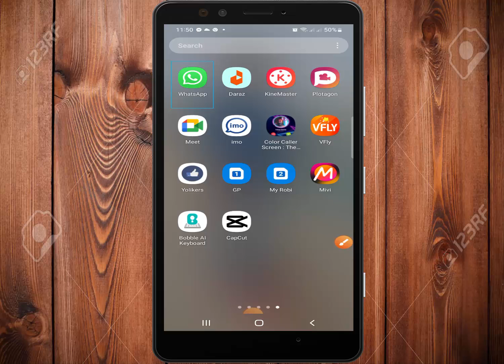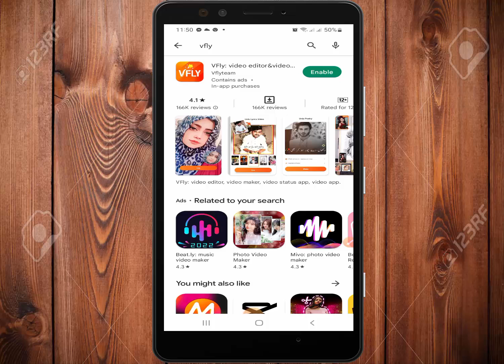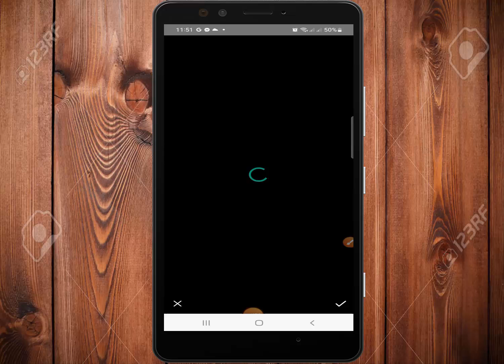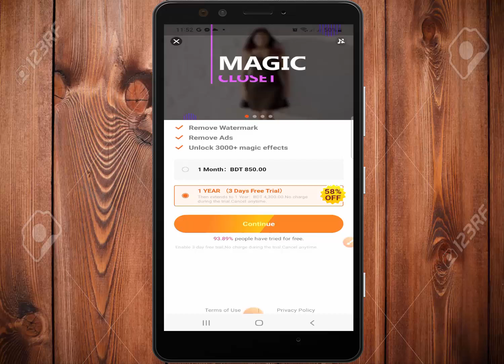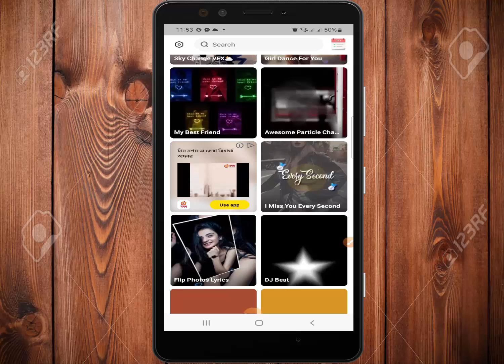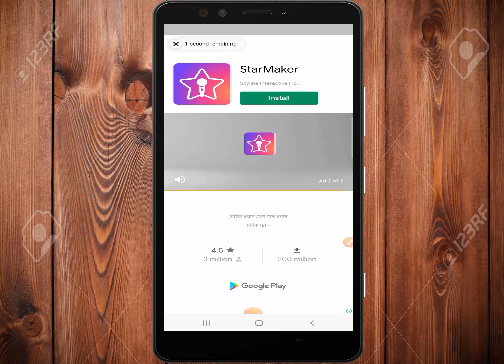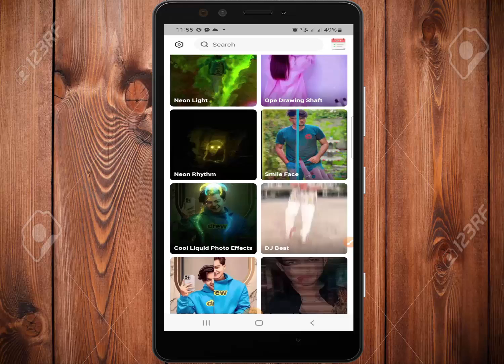প্রিয় ছবি দিয়ে ভাইরাল ভিডিও তৈরি করুন